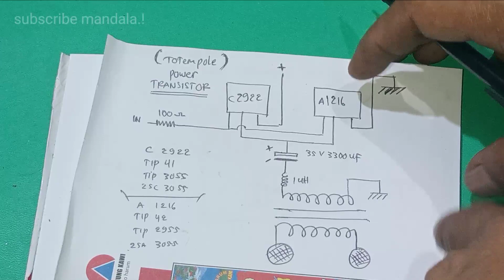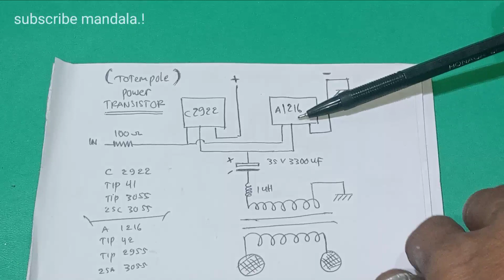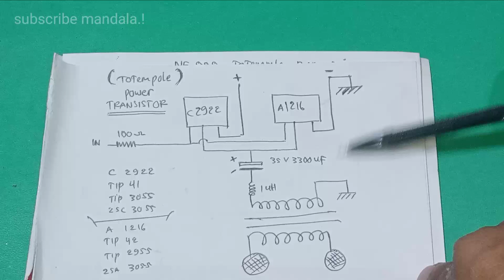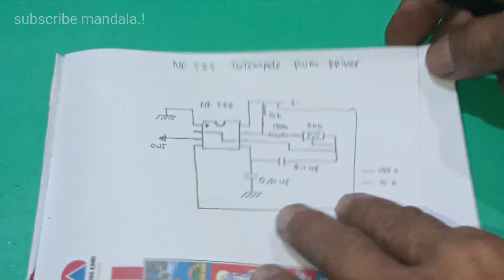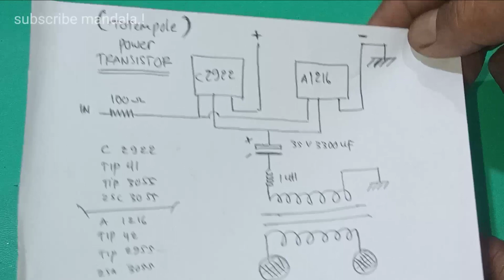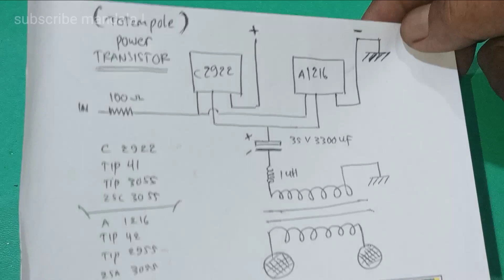skema inverter pwm totempole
berbagi skema inverter atau setrum ikan sistem pwm totempole.
semoga bermanfaat dan dapat memberi inspirasi.
salam mandala electro.!
tag#skemainvertertotempole
link video lainnya